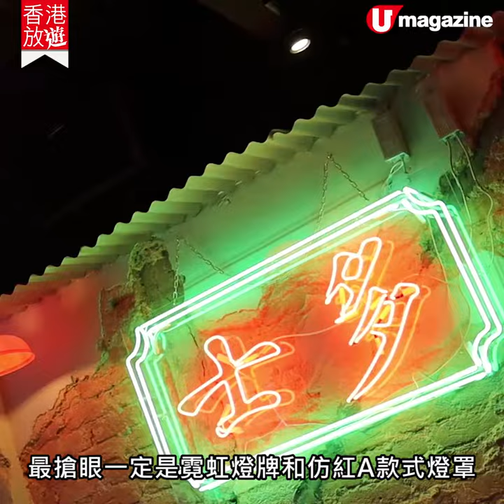【香港放遊】經典港味 Party Room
經典港味 Party Room

Party Room 近年主題越玩越刁鑽，無非都是為了大家可以打卡至上，嚟玩之餘又可以影張靚相。近月銅鑼灣就開了一間以經典香港為主題的 Party Room，布置裝飾都花盡心思，讓大家感受懷舊香港！

【info】士多 Store Party Room
地點：銅鑼灣駱克道 514 號 4 樓

全方位緊貼《U Magazine》社交平台